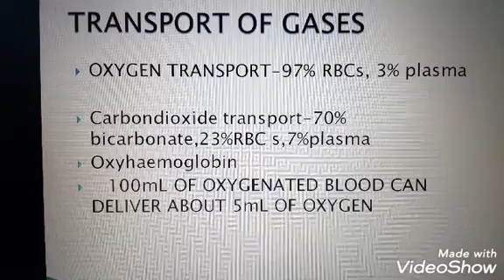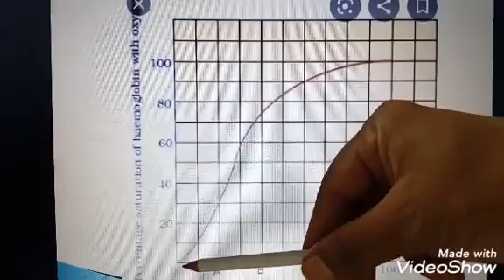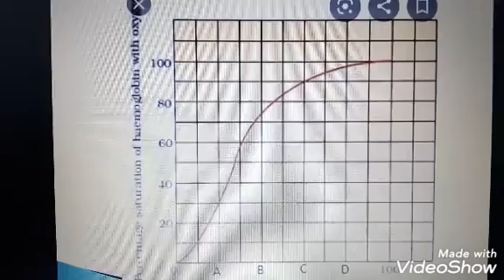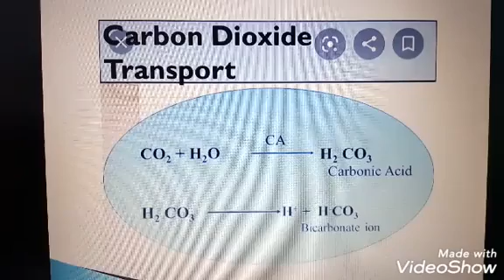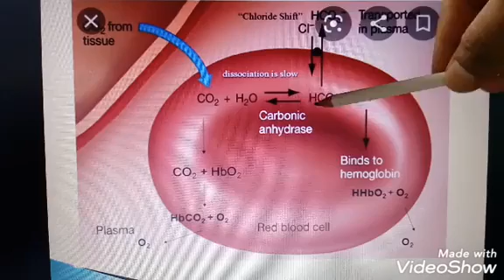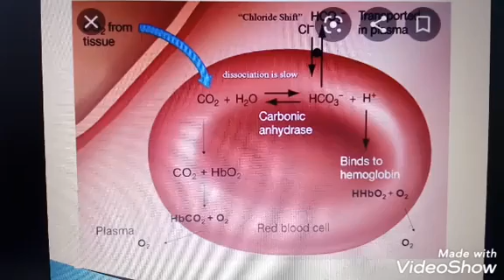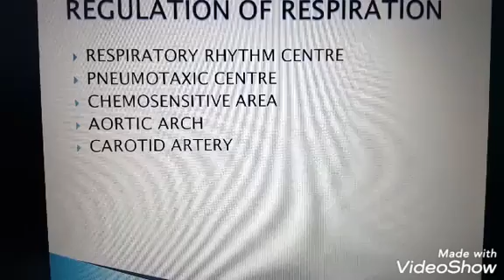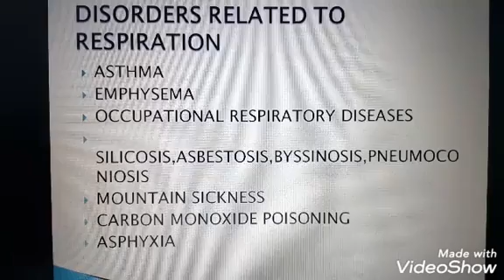Biology-Breathing and exchange of gases - Episode 2